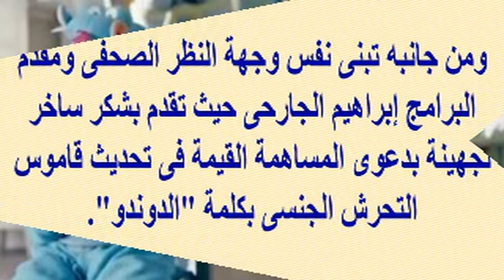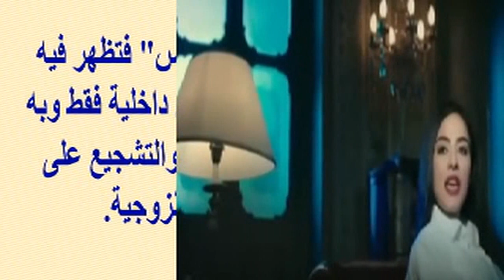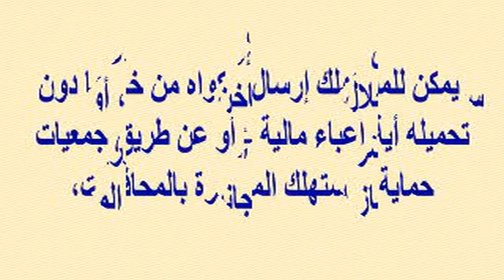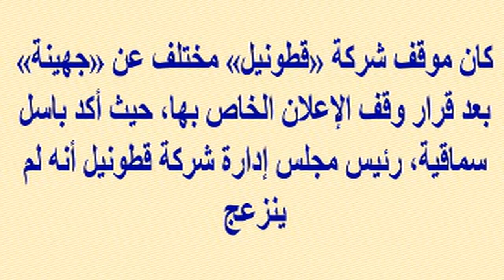الصور الحقيقية لأبطال إعلان الدوندو في إعلان جهينة ومعنى الدوندو ومشاكل إعلانات بيريل وقطونيل ودايس